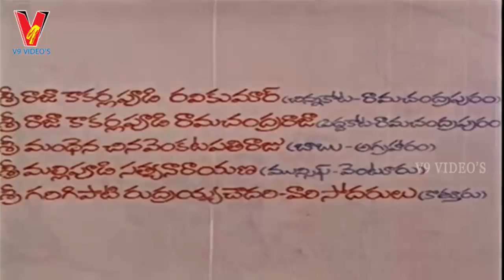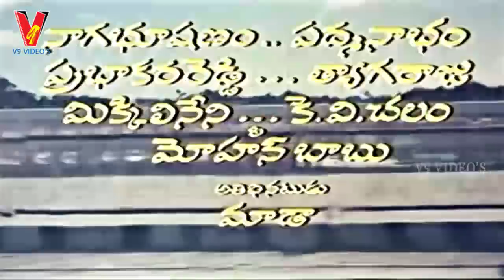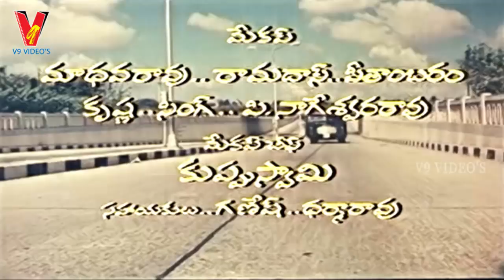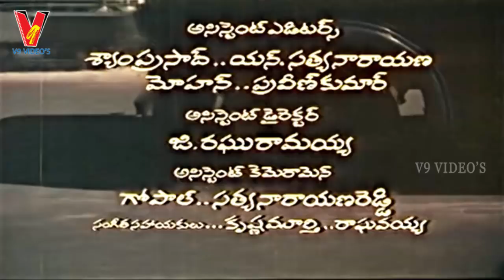BHALE DONGALU | TELUGU FULL MOVIE | KRISHNA | MANJULA | PADHBANABAM | V9 VIDEOS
Watch And Enjoy Bhale Dongalu Telugu Movie On V9 Videos

Starring : Krishna, Manjula, Padbanabam,Nagabhushanam Among Others

Producer : B Samba Siva Rao
                   P.Babji
Director : K S R Das